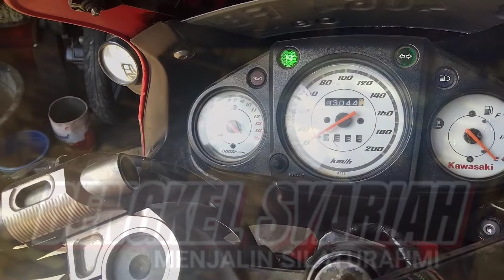Cara Seting Karburator 2 silinder atau lebih | Seting kalibrasi sistem tekanan karbu atau injeksi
Menjalin Silaturahmi
Bismillah...
ini cara saya seting sistem tekanan karbu atau injeksi yang menggunakan 2 karbu atau lebih
dan cara seperti ini sangat membantu buat saya khususnya.. semoga cara ini juga bisa membantu teman teman semua dan menjadi keberkahan untuk kita semuanya aamiin...

"WASALAM"
Bengkel Syariah